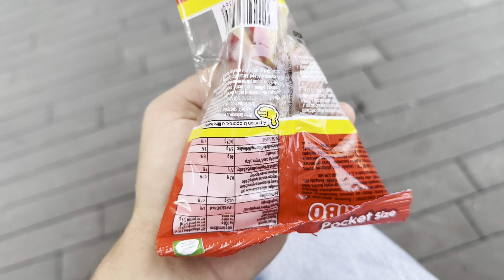KONEČNE VOĽNO! | weekend reset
Ahooj 💕 vitajte pri novom víkendovom vlogu.

GymBeam: “Viky5”

Gymglamour: Viktoria10